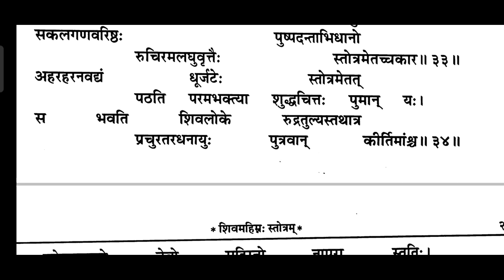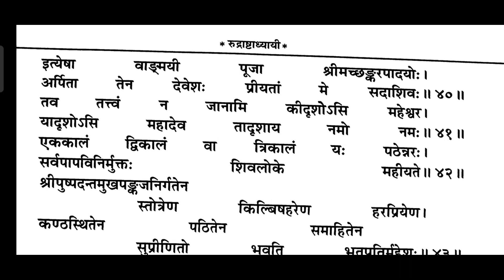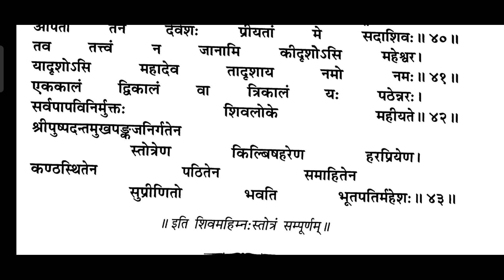SHIV MAHIMNA STOTRAM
For any queries about Puja you can freely contact with me on my phone number.

ବିଦେଶକୁ ଯାଇଥିବା ବ୍ଯକ୍ତି ହଜିଗଲେ ତାହାର କ୍ରିୟା କର୍ମର ନିୟମ-

କନ୍ଯା ମରଣରେ ଅଶୌଚ ପାଳନ ବିଧି-

ଅଶୌଚ ପାଳନ ବିଧି-

ଅଶୌଚ ପରେ ବିଭିନ୍ନ ଉପକରଣ ଶୁଦ୍ଧି ପ୍ରକ୍ରିୟା-

Chandika Dhyanam Link-

ଚରୁ ପ୍ରସ୍ତୁତି ପ୍ରକ୍ରିୟା-

Rules for plucking of tulsi-

Tulsi Stotram-

ହାତରେ ତୀର୍ଥ ସ୍ଥାନ-

Saptasloki Geeta-

Saptasloki Durga-

How to get rid of eyes problems?

Kanakadhara Stotram-

Annapurna Stotram-

Shree Suktam-

ଶିବ ସଂକଳ୍ପ ସୂକ୍ତର ଅର୍ଥ-

Sanskrit Patriotic Song-

Lord Krishna Song in Sanskrit-

Meaning of Surya Mantra-